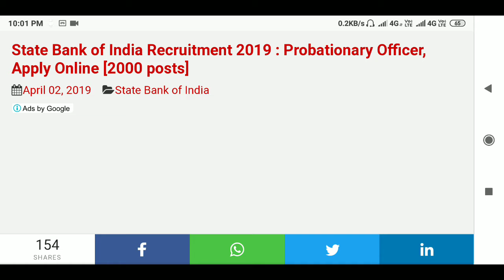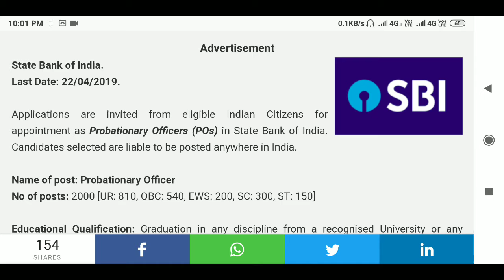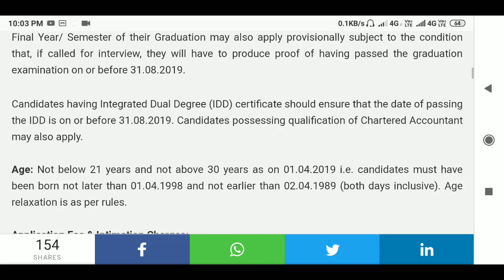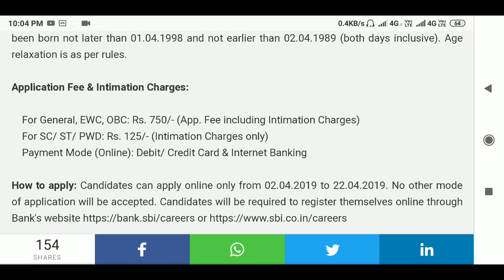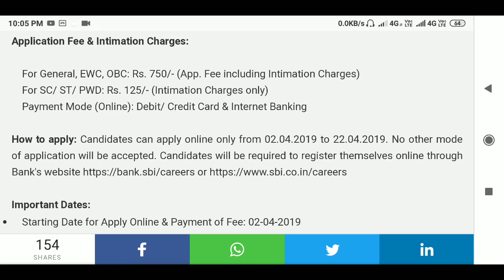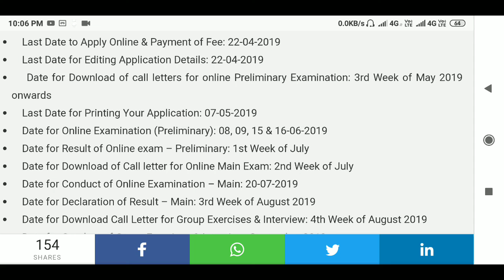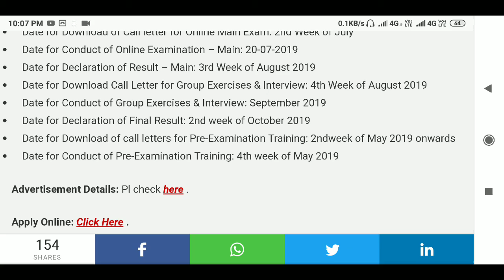State Bank of India || Recruitment 2019 || Probationary Officer, Apply Online [2000 posts]